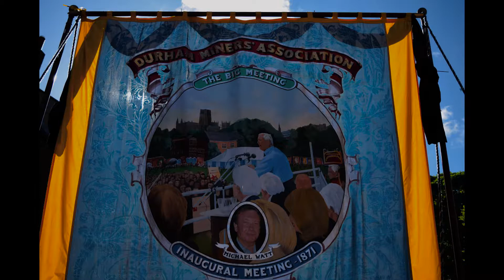DMA at Durham Miners Gala 2017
Durham Miners Association marching around Durham at the miners gala.